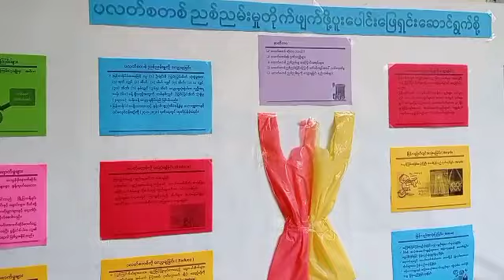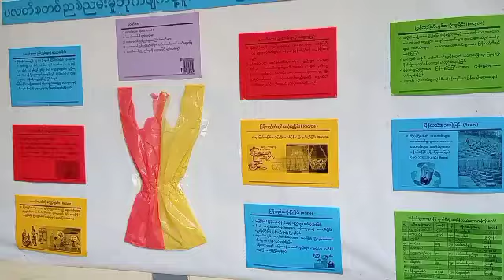ကသာမြို့၌ ပလတ်စတစ်ညစ်ညမ်းမှုတိုက်ဖျက်ဖို့ ပူးပေါင်းဖြေရှင်းဆောင်ရွက်စို့ အသိပညာပေး ဟောပြောပွဲပြုလုပ်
ကသာမြို့၌ ပလတ်စတစ်ညစ်ညမ်းမှု တိုက်ဖျက်ဖို့ ပူးပေါင်းဖြေရှင်းဆောင်ရွက်စို့ အသိပညာပေး ဟောပြောပွဲနှင့် နံရံကပ်စာစောင်ပြပွဲ ပြုလုပ်
ကသာ မေ ၁၉
ကျော်စွာ